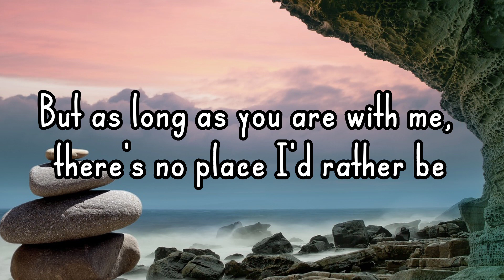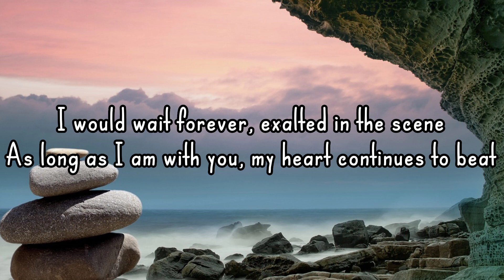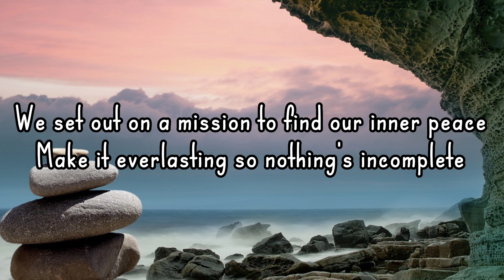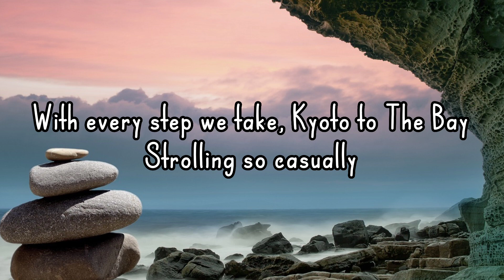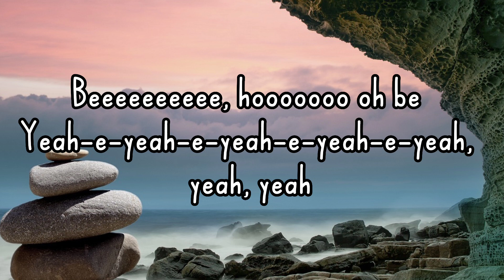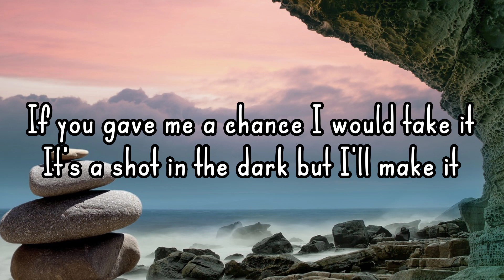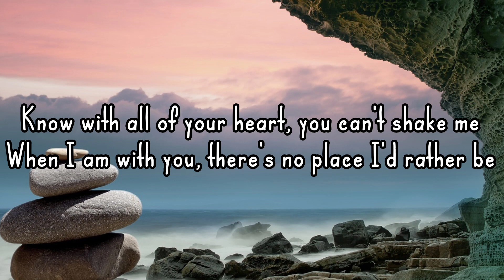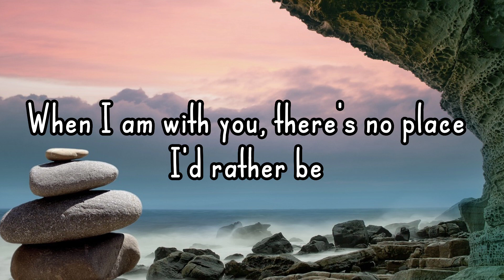Clean Bandit - Rather Be Ft. Jess Glynne (Lyrics)